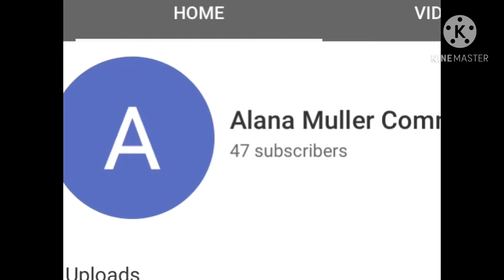Well, that went down fast